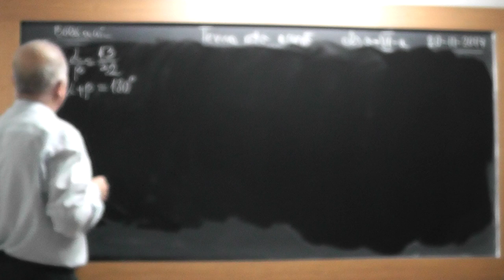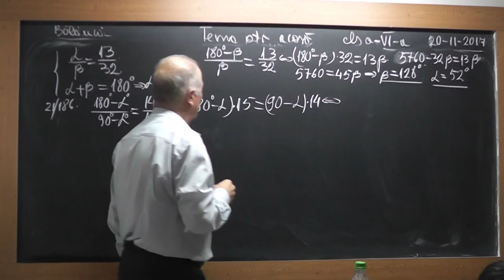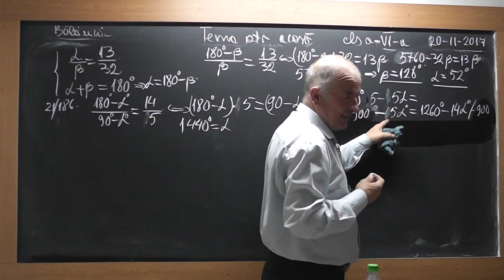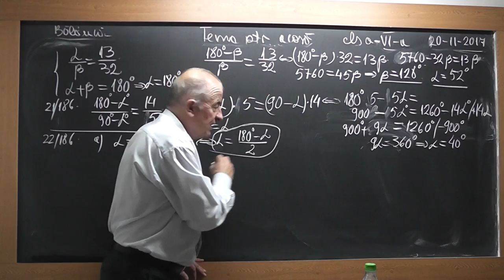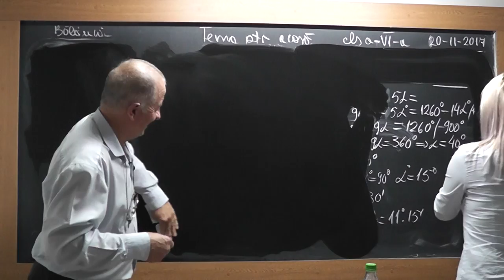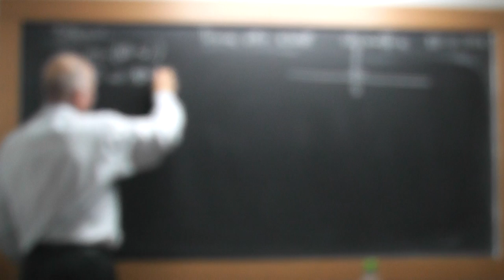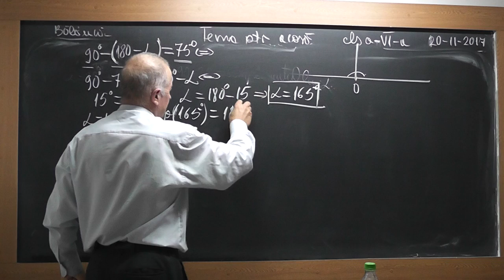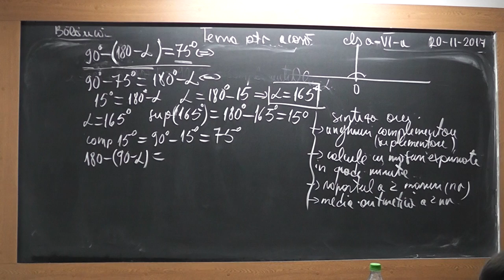2/2 Lectia 1634 Clasa 6 Calcule cu masuri de unghiuri Unghiuri adiacente Suplementare Complementare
Aceste lectii sunt SUSTINUTE de VOI si daca va sunt utile, as aprecia un Like, Share, Comment - In aceasta lectie de matematica pe care o puteti vedea in direct si pe ne ocupam de tema pentru acasa la clasa a VI-a. Din cuprins: Unghiuri adiacente Suplementare Complementare, Calcule cu masuri de unghiuri exprimate in grade, minute si secunde, Raportul a doua masuri, Media aritmetica a doua numere.